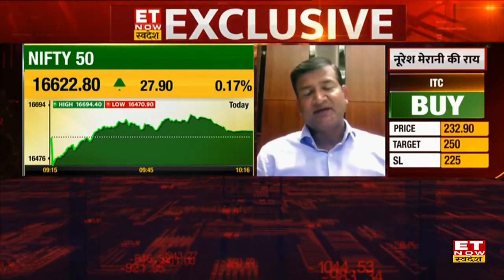Agriculture Sectors में Growth और CNH Industrial के Market Share पर Ronak Verma का Outlook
CNH Industrial (India & SAARC) के रौनक वर्मा (Ronak Verma) ने आज ET Now Swadesh के साथ CNH Industrial के आगे की योजना पर खास चर्चा की। उन्होंने बताया कि किस-किस सेगमेंट के विस्तार की तैयारी में है कंपनी, घरेलू बाजार में हिस्सेदारी बढ़ाने के क्या लिए कंपनी की रणनीति क्या है। इसके अलावा उन्होंने Agriculture Sectors & Farm Equipment सेगेमेंट में ग्रोथ को लेकर भी अपनी राय दी।